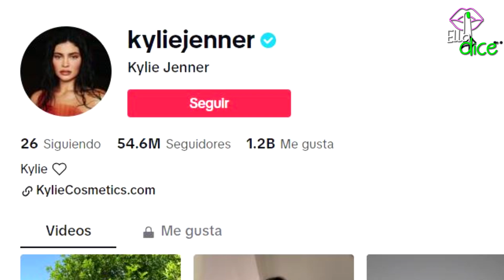KYLIE JENNER responde, tras ser comparada con un PERRO por comenzar a parecerse a TIMOTHÉE CHALAMET!